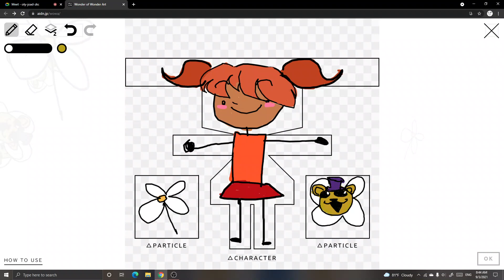Dancing Pigtail girl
Totally didn't made this while learning online class